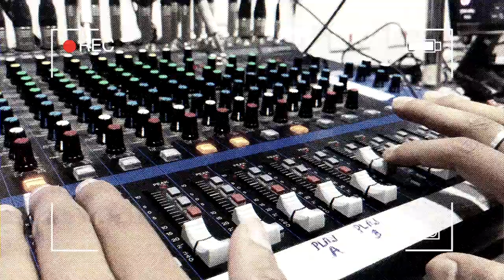COVERING NAGALAND LIKE NEVER BEFORE. WE ARE NAGALAND TV. SOB MANU LAGA AWAAZ